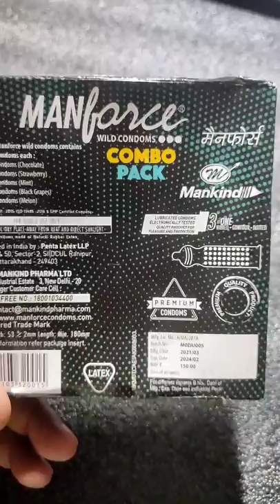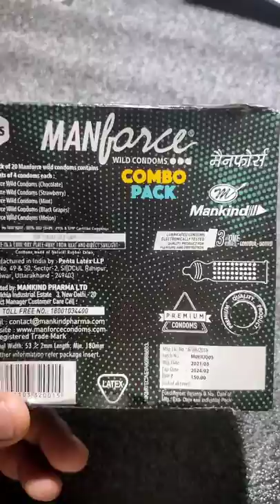Manforce Wild Condoms